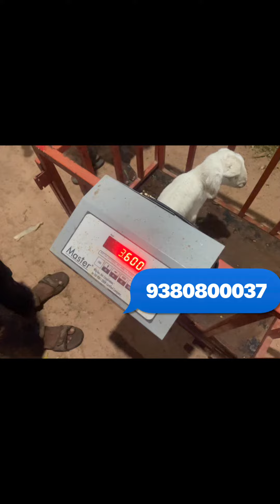Turkey Dumba lamb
Sinchanaa goat and sheep farm Where you can find the different varieties of Sheep and Goat breeds like,
• In sheep
1. Pure Dorper (South African breed)
2. Dorper F1,F2 (1st generation and 2nd generation)
3. Pure Poll Merino sheep ( Australian breed)
 4. Rambouillet sheep
5. Mecheri sheep ( Tamil Nadu breed)
 6. Deccani sheep ( North Karnataka, Maharashtra breed)
 7. Bannur sheep ( Karanataka breed )
• In Goats
1. Boer goat ( South African breed )
 2. Beetal goat ( Punjab breed )
3. Jamunapari goat ( Uttar Pradesh breed )